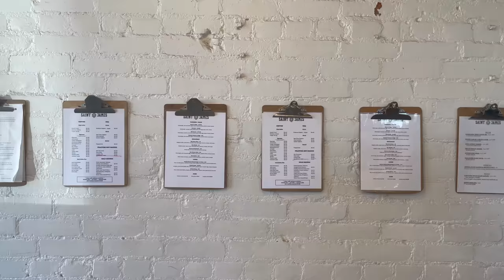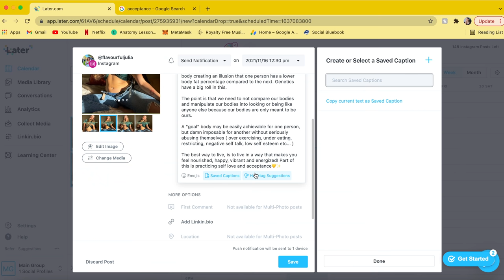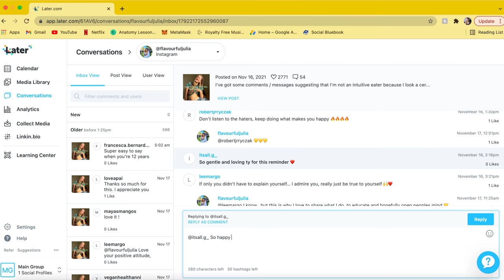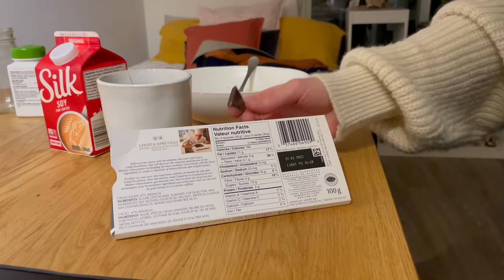*VLOG * what me & my bff eat in a day ( meat eater + vegan ) diet talk - thrift haul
Hey friends! I wanted to show you what me and my bff eat in a day, she is a meat eater and I am a vegan.  This is to show case that best friends can eat very different but still be close and non judgemental. We have a great conversation about diet and how we view food + struggles we've had  around food when we thought we were being "healthy".

okayy. plus we went thrifting and made pizza ;) ... she also met Mitch for the first time 🙊

Later #1 social media scheduler

Make sure you check out Later and all of the amazing tools they offer!

What I use to film : iPhone 12 Pro
What I use to edit:  iMovie ( on my Macbook )
Microphone: Razer Seiren Mini

Pesto Recipe:

2 1/2 cups basil ( moderately packed )
1/2 tbsp chopped rosemary
1 tbsp chopped sgae
1/3 cup cashews ( soaked in hot water for 20-25 minutes )
1/2 lemon
2-3 tbsp olive oil
5 cloves garlic ( roasted in olive oil for 20-25 minutes )
1 tsp salt
1 tsp pepper
pinch chilli flakes

- put everything in a blender and blend until desired consistency

* shepherd's pie recipe coming in the next what I eat in a week!